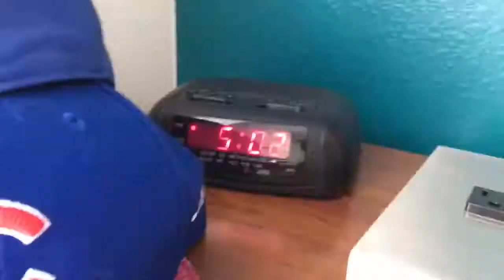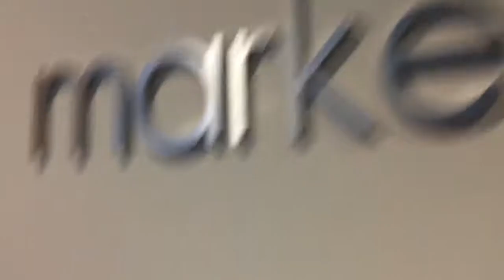WENT TO THE CUBS OPENING GAME!!